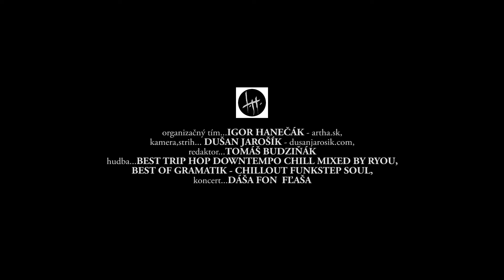ArtHA - vernisáž podchod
Druhá vernisáž projektu podchod venovaná popradskej skateboardovej komunite